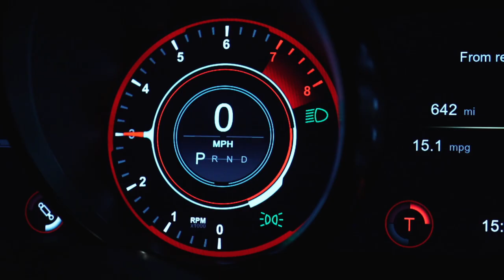SHADOW ON THE BEAT FT TEEKZAVELI - NEED FOR SPEED 2 (OFFICIAL MUSIC VIDEO)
SHADOW ON THE BEAT & TEEKZAVELI
LAND BACK WITH PART 2 !

after lockdown
ready to put on a show

Follow : @teekzaveli  - IG
Follow : @shadowonthebeat.

visuals by  : @nayhalloran

Avaliable On All Digital Platforms